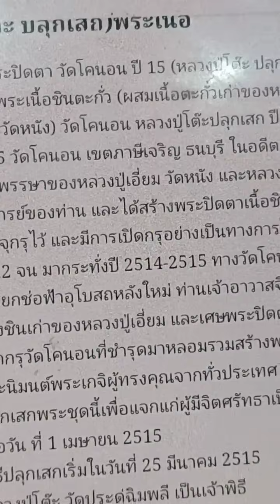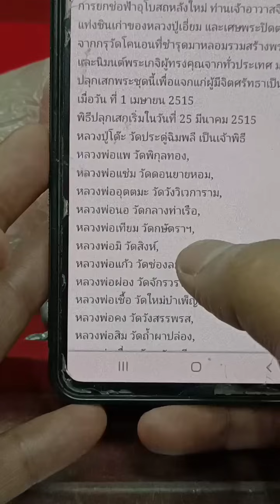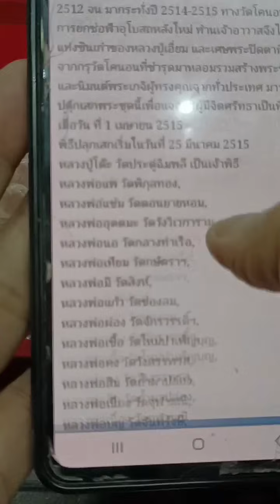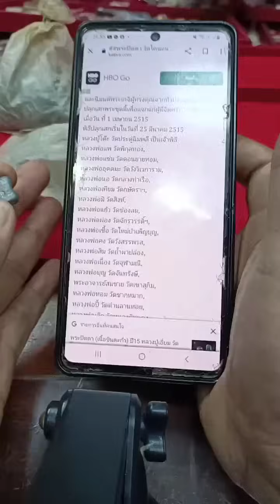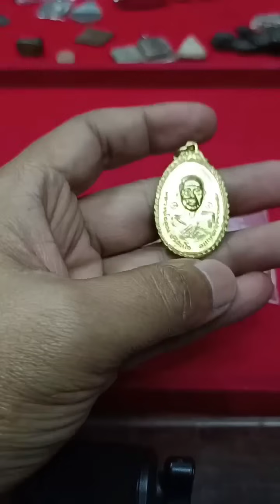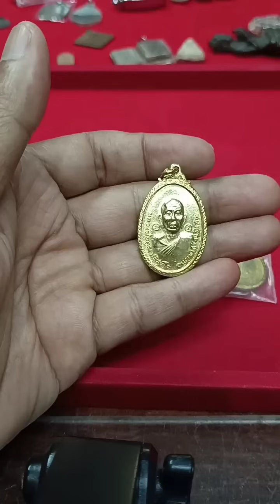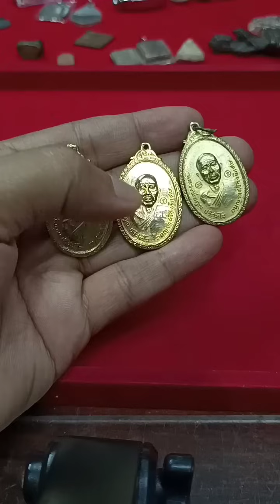สอนดูปิดตาวัดโคนอน แท้-เก๊ แยกยังไง ปิดตาหลวงปู่โต๊ะเสกที่พิธีดีสุดๆราคาเบาจับต้องได้